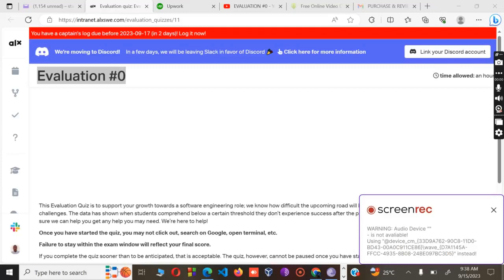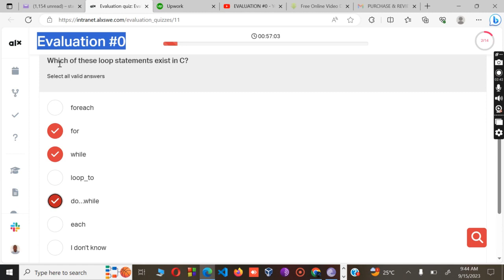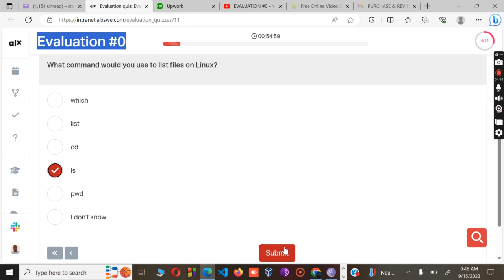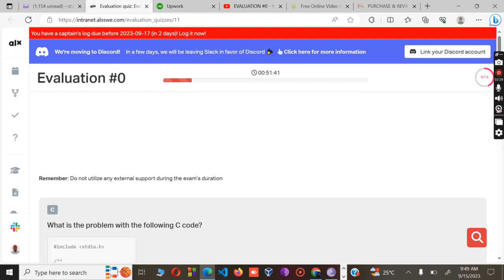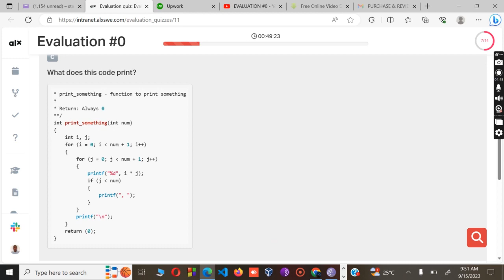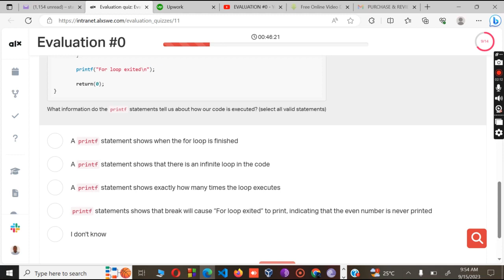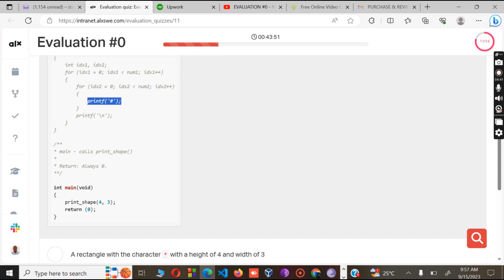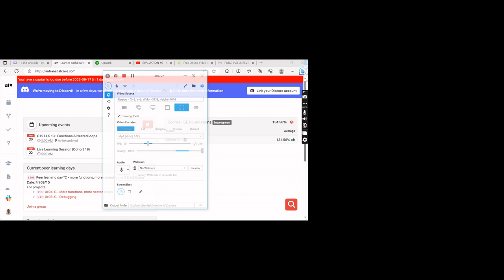EVALUATION #0 - 200% Complete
This video gives a detained explanation to the Evaution #0 quiz. All the answers given were explained in details.

Watch till end and follow all steps
alx-low_level_programming

One Love!!!💯